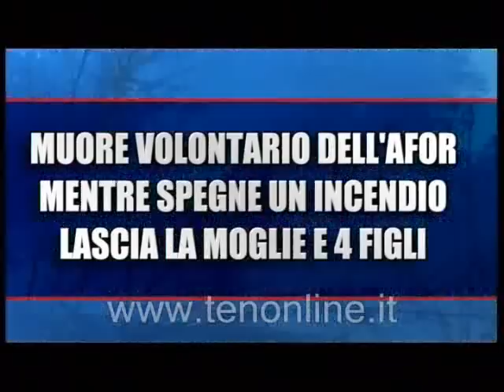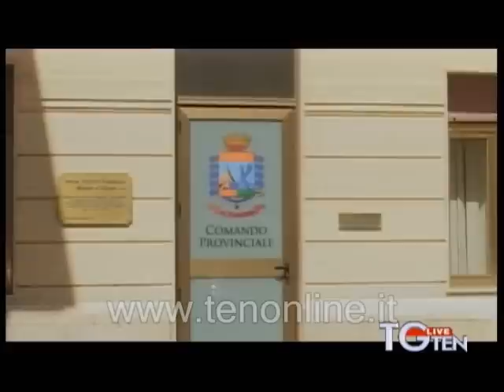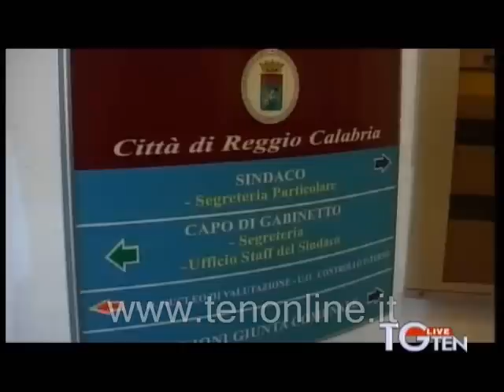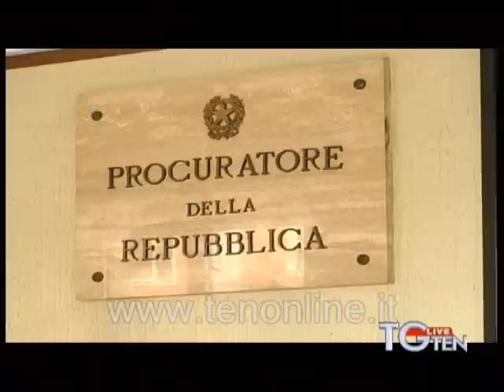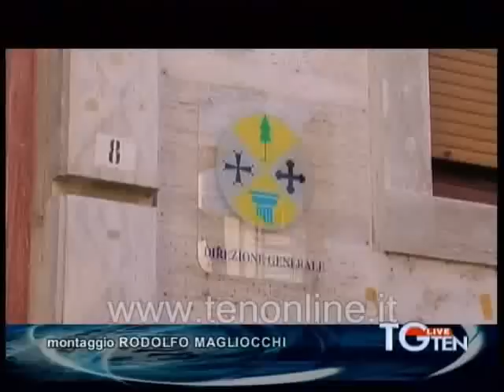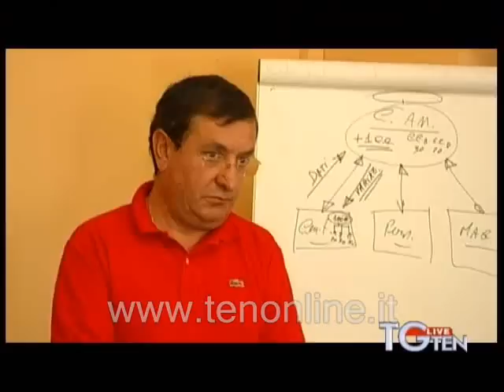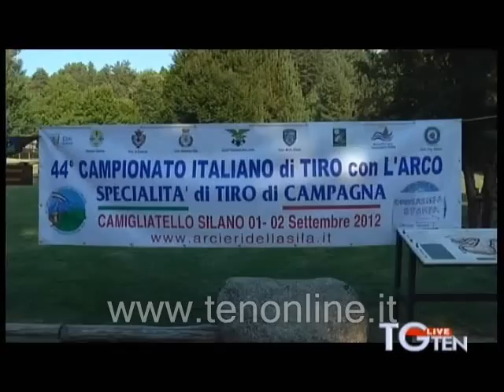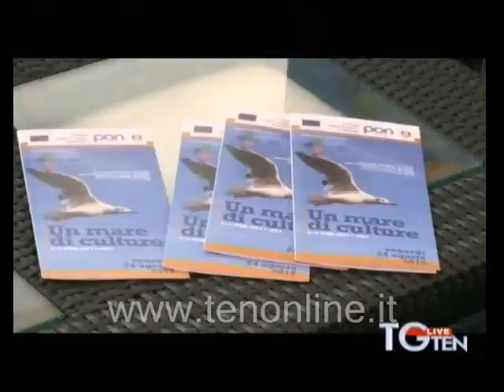TG ten 28-08-2012